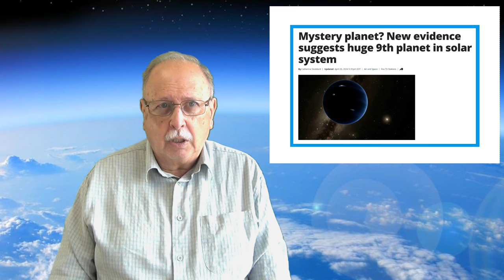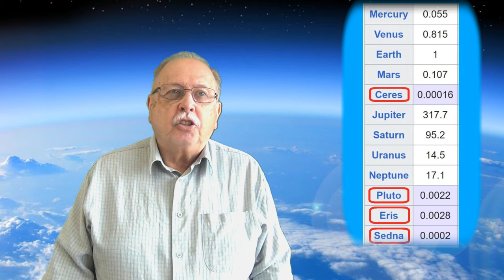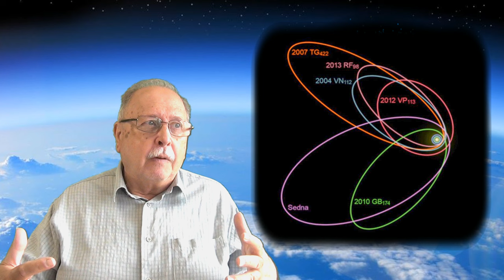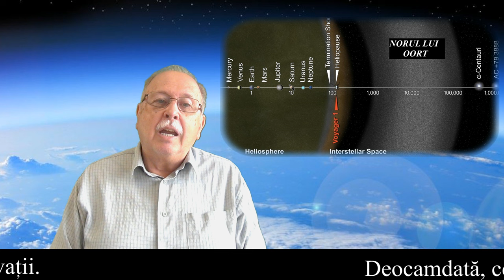PLANETA a 9-a (ȘTIRI DIN ȘTIINȚĂ 09)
Videoclipul prezintă un nou argument pentru existența planetei a 9-a.